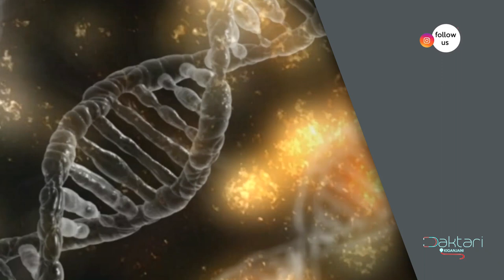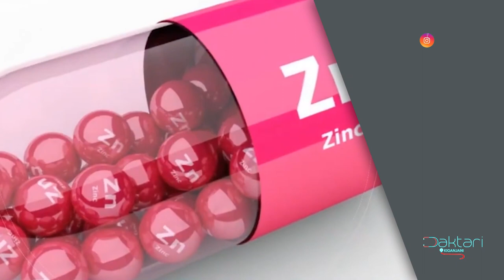Daktari kiganjani:Vyakula vilivyo thibitishwa kuongeza Hamu na Nguvu za kufanya tendo la ndoa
Sayansi na tafiti kwa ujumla havijakaa kimya katika suala zima la kuboresha uwezo wa mtu kufanya mapenzi. Kufanya mapenzi ni jambo Muhimu kwa wahusika na ndio huendeleza vizazi.
Faham vyakula vitakavyo ongeza stamina ili uboreshe tendo la ndoa.

mawasiliano;
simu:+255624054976